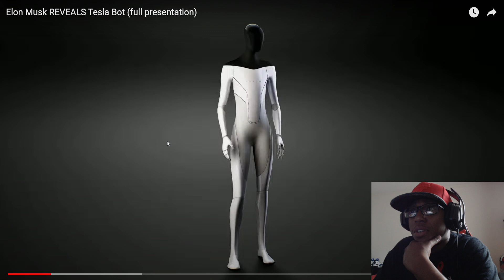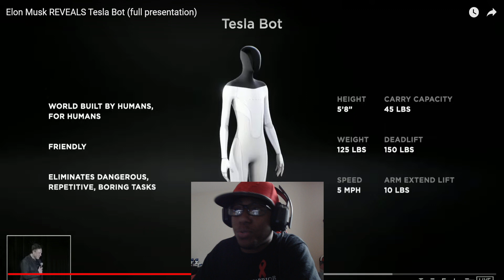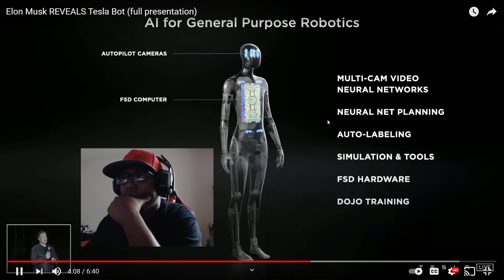Elon Musk creates (Tesla Bot) the future of A.I iRobot REACTION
man whats goin on here, Why do we need this.???